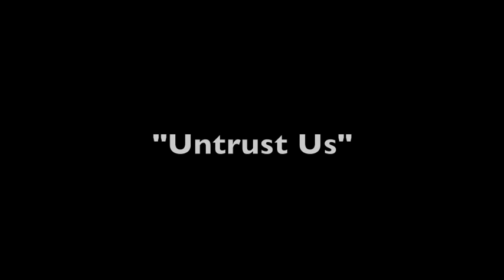"Untrust Us" Crystal Castles covered by Capital Children's Choir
We wanted to cover Crystal Castles because we liked the idea of replacing their synths and percussion using only our voices and hands. Recorded at Abbey Road Studios. Soloists:  Emie Nathan, KK Sohn
Choral arrangement by:  Rachel Santesso
Recording engineer:  Andrew Dudman